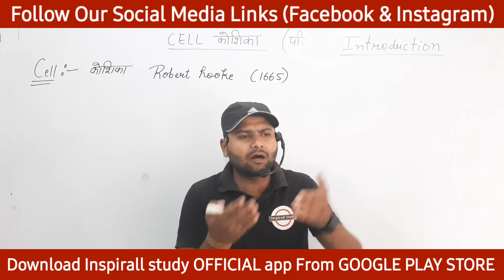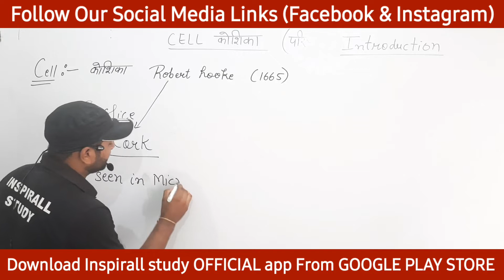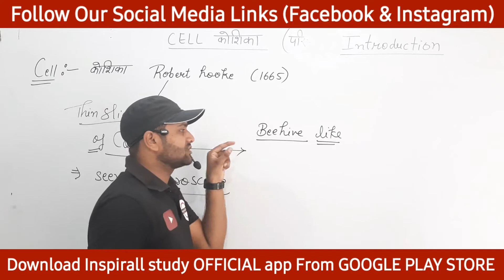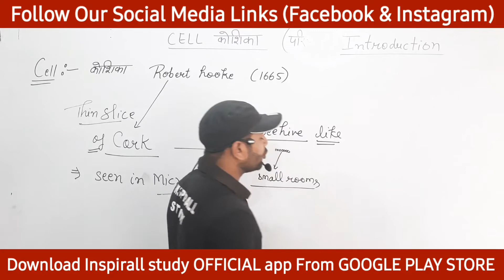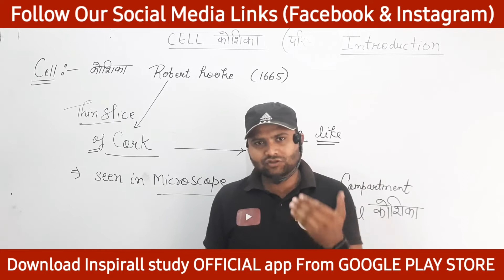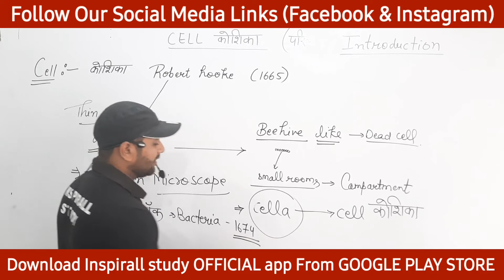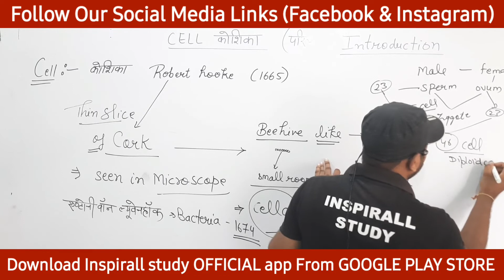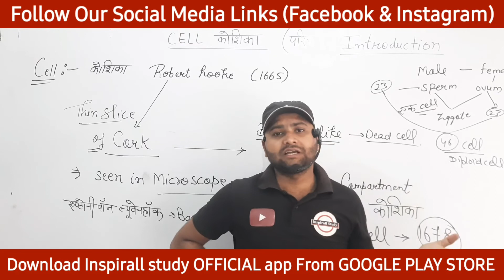Biology : Discovery Of Cell | Complete Biology Course | कोशिका की खोज | Kapil choudhary sir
Biology  by Kapil choudhary sir

Up police biology Complete Course
ssc biology
ssc science
Delhi police science
Delhi police biology
up police Biology Complete
biology in hindi competition
competition full biology in hindi
free biology classes